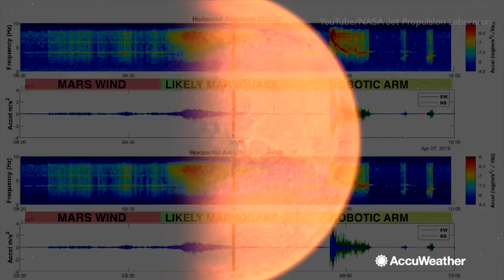NASA's Insight lander detects first "Marsquake"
NASA's Insight lander detects first "Marsquake" | AccuWeather

For the first time, NASA has confirmed the first "marsquake" detected by the Insight lander on the Red Planet on April 6. Marsquakes differ from earthquakes back home, let's find out how.

ABOUT ACCUWEATHER
AccuWeather is the world’s most accurate source of weather. But don’t just take our word for it. Read below how we make a difference in the lives of more than 2 billion people who trust us each day.